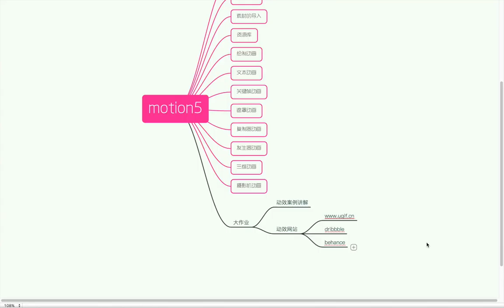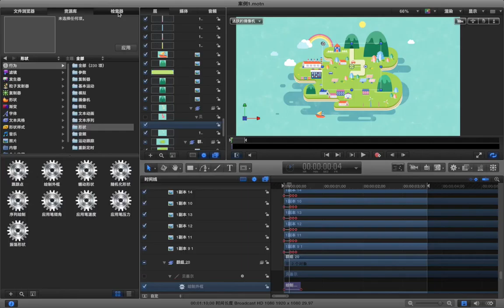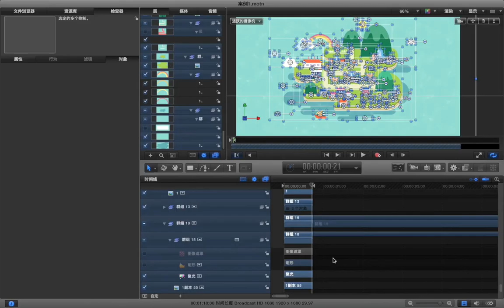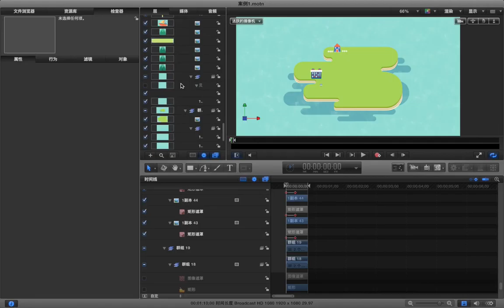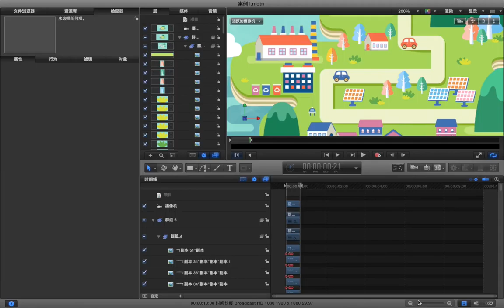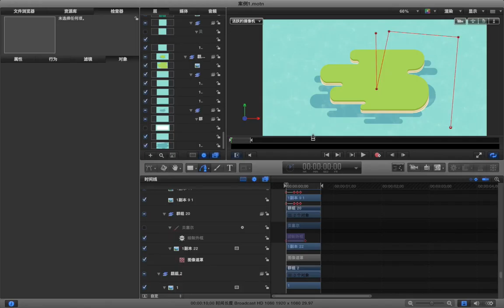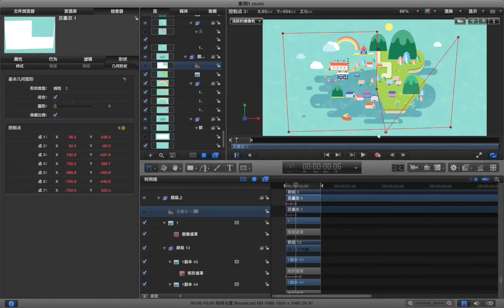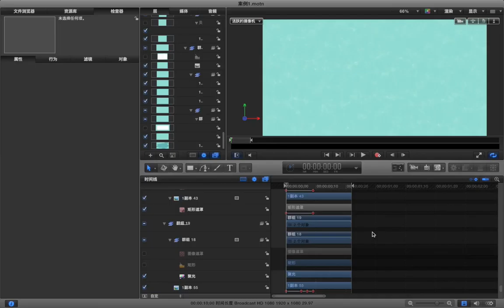Motion5动画基础 29 29 大作业 b